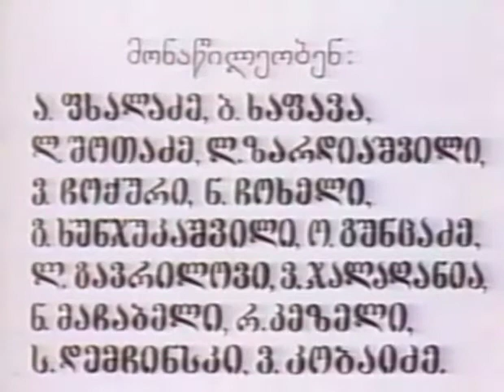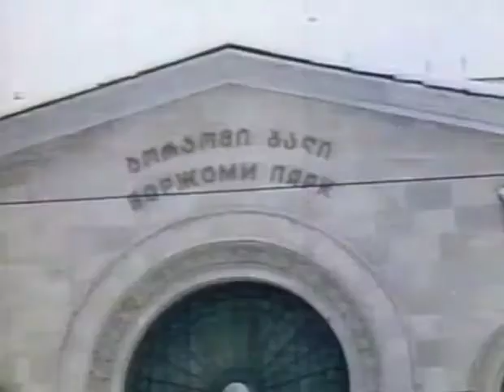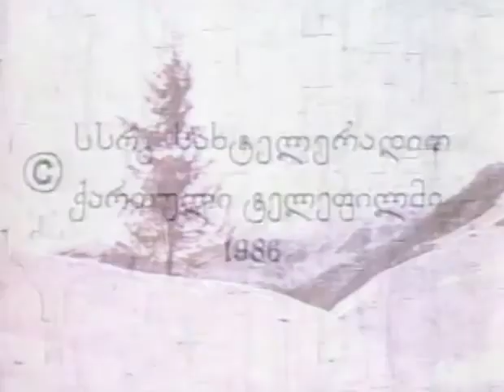TSERILEBI NADZVEBS წერილი ნაძვებს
İlk gösterim tarihi: 1986
Yönetmen: Goderdzi Çokheli
Senaryo:  Goderdzi Çokheli
Oyuncular: Guram Petriaşvili